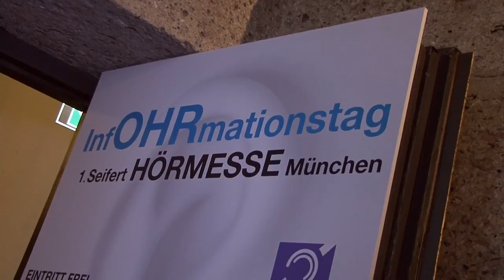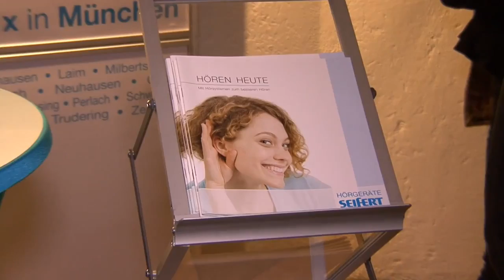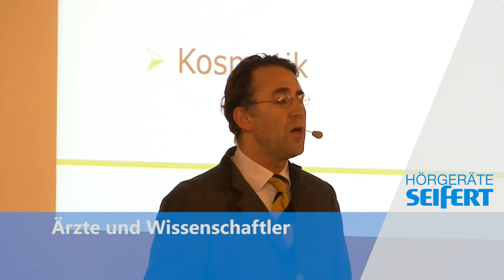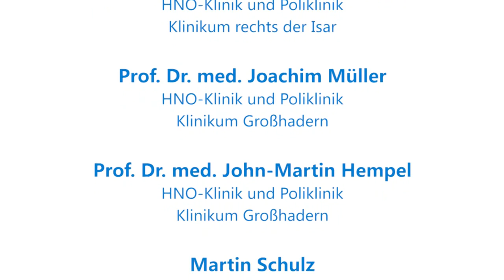InfOHRmationstag / 1. Seifert Hörmesse in München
Impressionen von der 1. Hörmesse aus dem Alten Rathaus in München, dem InfOHRmationstag von Hörgeräte Seifert am 22. November 2012.